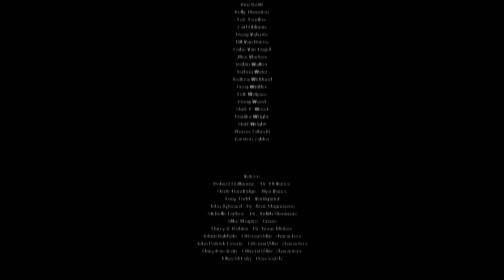PORTAL 3 GAMEPLAY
Leaked from HELL!